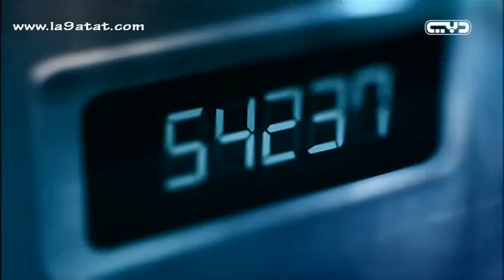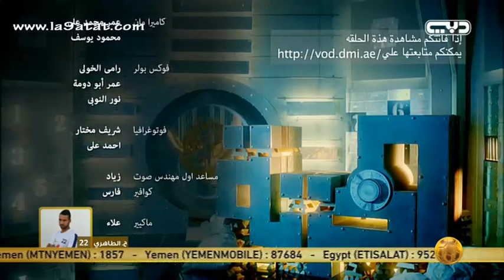شيلاء سبت - الخزنة 2014 (الحلقة الكاملة)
الفنان الاعلامي أمير كرارة يحاور  الممثلة المتميزة و ملكة جمال البحرين و العالم  شيلاء سبت في برنامج الخزنة 2014 .